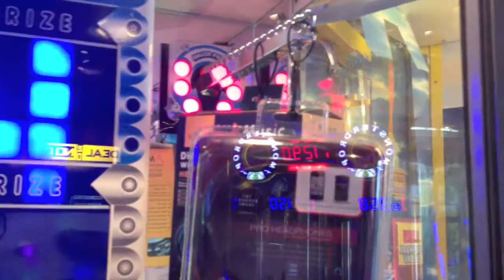Stacker WIN #24 (Sharper Image Headphones)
Since my last Stacker video, I've won a few more times. Unfortunately, those wins were not captured on video; I just have pictures of those few extra wins. I did, however, capture a video of me receiving my prize when I won (again) at Hollywood Park in Crestwood, IL on June 28th. This was my 24th Stacker win. I haven't had time to throw the video into iMovie until now, so that's why it's a bit late.

UPDATE: The "method" to increase my chances of winning that I talked about in my previous video hasn't been working for me all too much lately. I've only been having success with it about 30% of the time. (Which explains only three new wins since my last video.) Obviously, you can't win every time. I'll keep testing this method and hopefully I get another win on video soon.